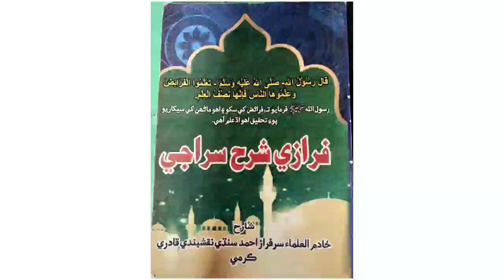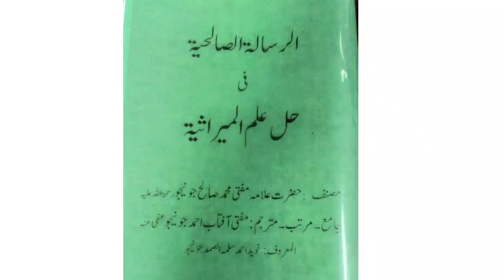ilm e Meras | علم المیراث | By molana mufti Sarfraz Ahmad Karmi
مدرس محمد خان کرمی

توجہ فرمائیں
یہ گروپ علم منطق کا ہے
اس گروپ میں آپ کو ہر روزعلم منطق کے لیکچر سینڈ کیے جائیں گے
منطق سیکھنے اور پڑھنے والے دوست ہمارے گروپ سے وابستہ رہیں ان شاءالله بہت فائدہ ہوگا*
پہلے ویڈیو یوٹیوب پر اپلوڈ کی جاتی ہے جس کا لنک گروپ میں سینڈ کیا جاتا ہے
لہذا یوٹیوب استعمال کرنے والے دوست ہماری پہلی ویڈیوز یوٹیوب پے جا کہ سن دیکھ سکتے ہیں
جس کا لنک یہ ہے👇

ہمارے چینل کو سبسکرائب کریں تاکہ آپ کو ویڈیوز بر وقت ملتی رہیں
بعد میں ویڈیو واٹس گروپ میں بھی سینڈ کی جاتی ہے

واٹسپ گروپ 1

واٹسپ گروپ 2

ثواب کی نیت سے لنک کو شیئر ضرور کریں

مرکب اضافی کے دو اہم قاعدے
اور دو صیغوں کی صرفی تحقیق تعلیل کےساتھ
     دو منٹ کی ویڈیو
سنیں اس میں ایک اہم قاعدہ
 اور دو  صیغوں کی صرفی
 تحقیق👆

صحیح سے فعل مضارع کے صیغے پہچاننے کا آسان طریقہ

سوال بسم اللہ کی :ب: مکسورہ کیو
جواب: سنے اس ویڈیو میں 👆

عامل اور معمول کے حوالے سے چند اہم باتیں👆

دلالت لفظیہ اور دلالت غیر لفظیہ کی بحث اور اقسام

اَنَّ اور اِنَّ ميں فرق

نون کے اقسام مع فرق نون اعرابی و نون جمع

سوال : عربی عبارت میں مھارت کیسے حاصل کریں 👆

خود بھی سنیں اور درس نظامی کے ساتھ وابستہ گروپس میں شیئر کریں
جزاک الله خیرا 💕💕